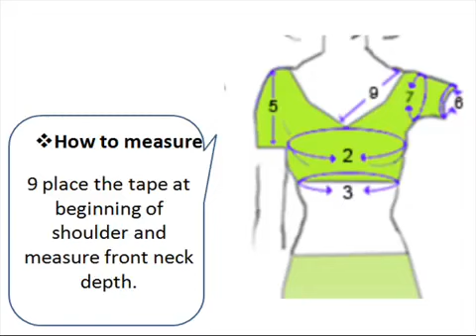433 learn how to measure choli on lehenga for perfect fit & style